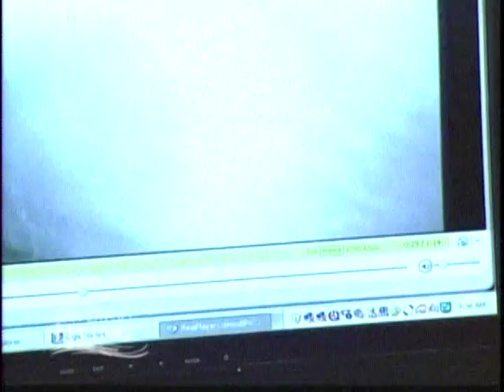"Vertigo Goggles" - Two Physicians Invent Technology to Detect Type of Dizziness - Alvarado Hospital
Nicknamed "dizzy goggles," two physicians at Alvarado Hospital in San Diego are developed a new technology to diagnose benign postional vertigo - the most common type of vertigo - within three minutes. Currently, extensive testing must be performed in the doctor's office or ER - this new breakthrough technology will help both doctors and patients.